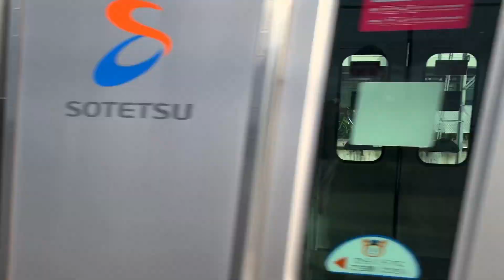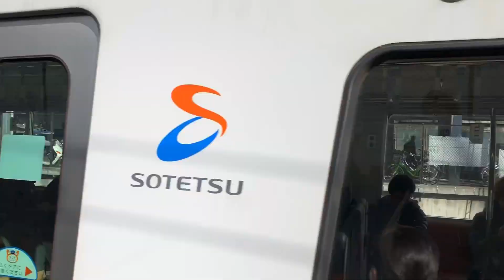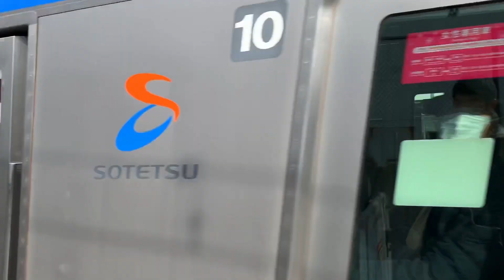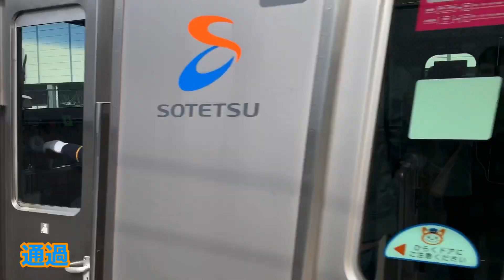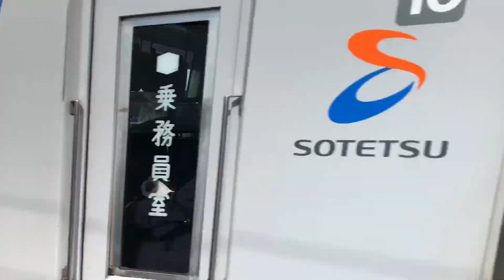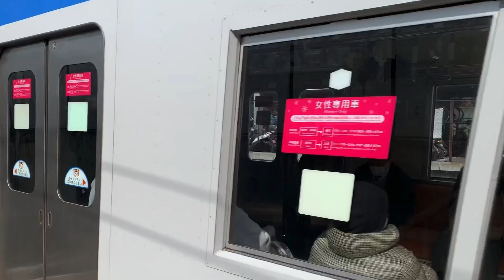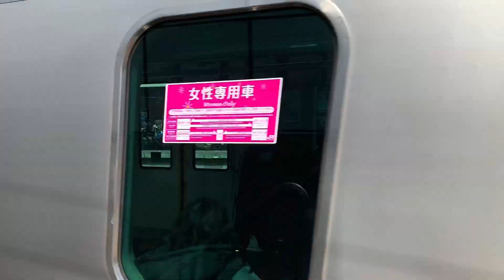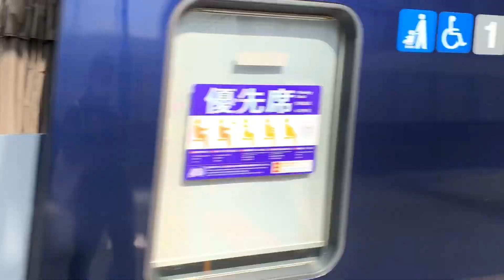【ジョイント音最高】相鉄線 瀬谷駅 発着・通過集 (6時06分頃～11時17分頃まで)